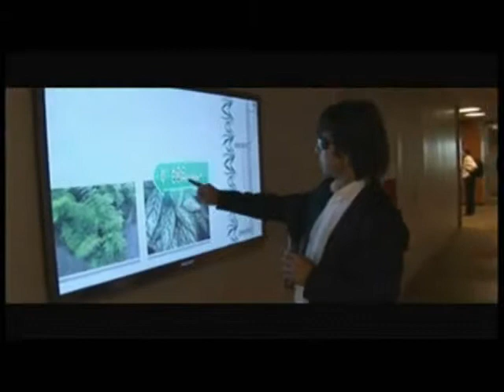Gonzalito CQC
Gonzalito se presenta en eventos realizando la conducción, alfombra roja, proteste ya, y actuaciones con el homenajeado.